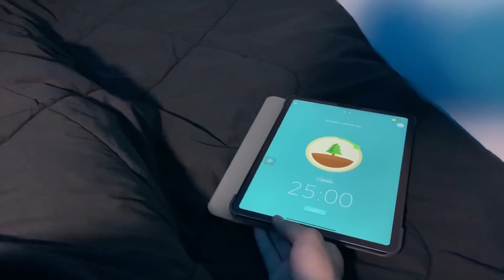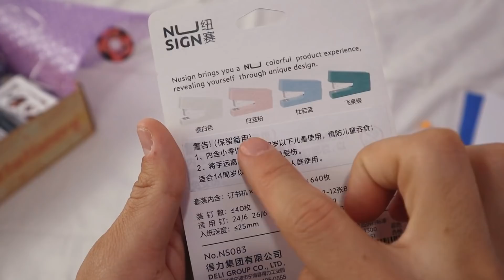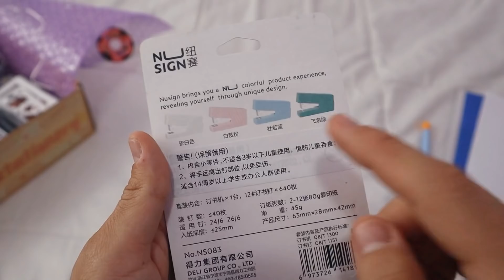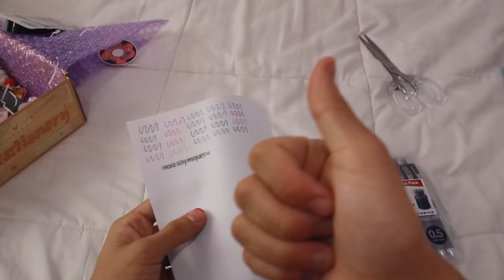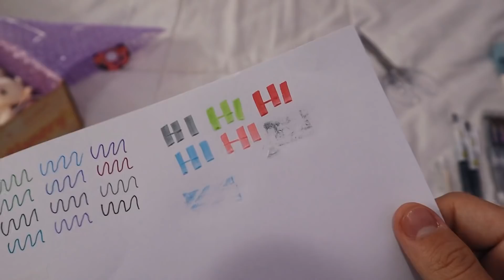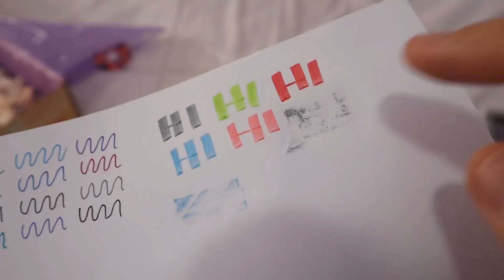NUEVAS PLUMAS FAVS✨ | Haul de Papelería Bonita💕 Black Friday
Gracias pir esperar a mi regreso, prometo darlo todo✨

🧐 Preguntas recientes:
- Me llamo Miguel
- Edad: Tengo 22 años
- Soy Tamaulipeco
- Estudio la carrera de Medicina
- Grabo y edito con: Mi iPhone 12, canon m50  y inshot